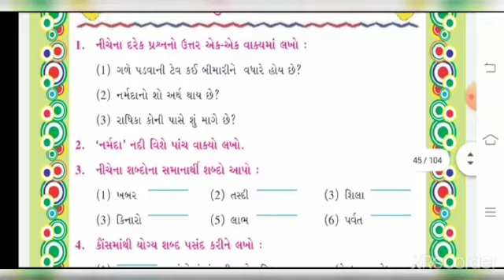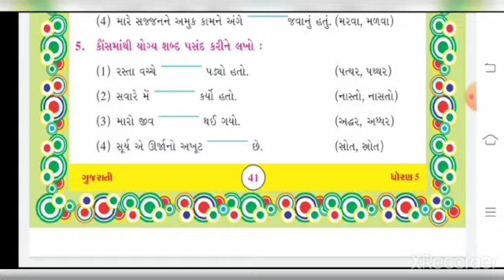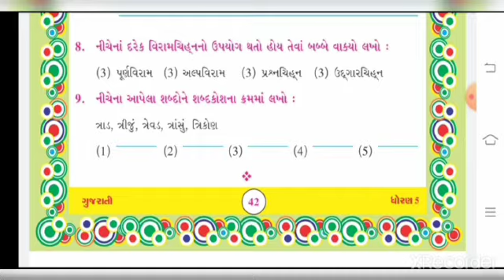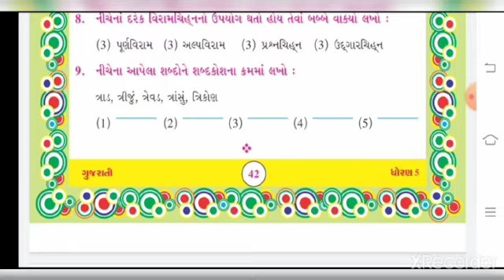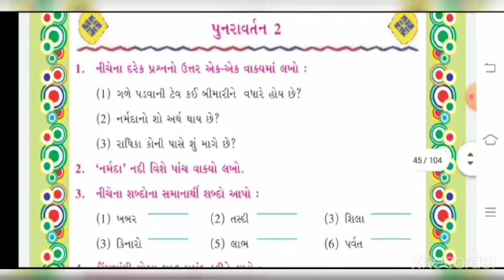DATE 21 10 20 STD 5 GUJARATI PUNRAVARTAN 2 PART 1